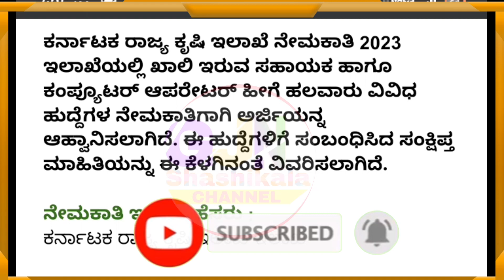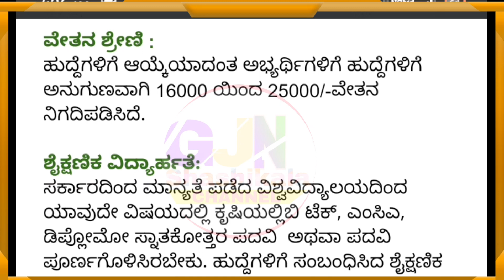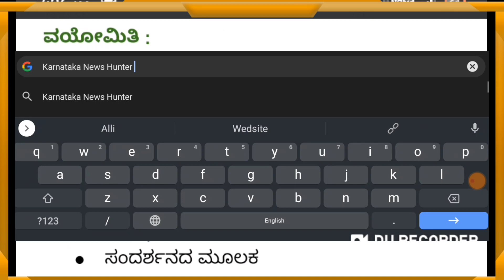KSDA Recruitment 2023 | Karnataka Jobs 2023 | ಕೃಷಿ ಇಲಾಖೆಯ ನೇಮಕಾತಿ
🎵 Music Credit🎼🎼

We've taken the music we are doing
And